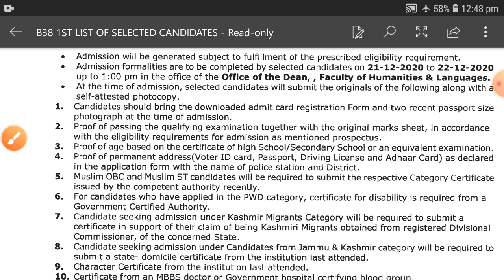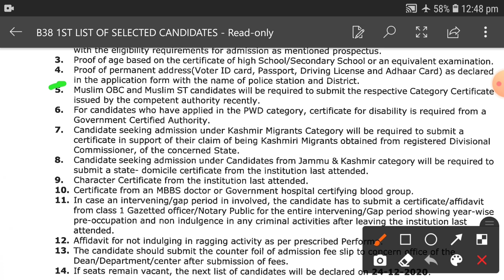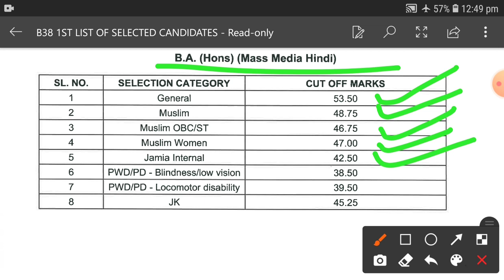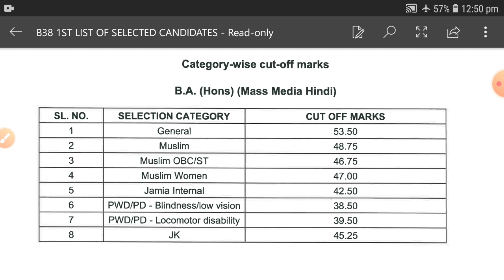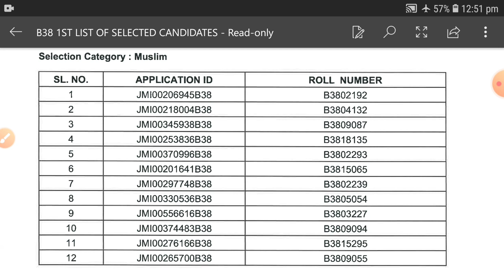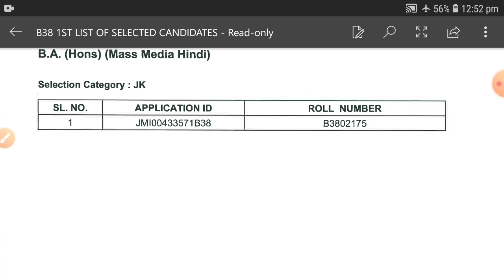JMI BA(Hons) Mass media hindi Result 2020,1st cut off 2020 || Jamia ba Mass media Result 2020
Jamia Class 9th Result 2020 || Class 9, 1st cut off 2020 Entrance Result Jamia Class IX Result

Jamia ba Mass media result 2020
Jamia millia islamia entrance ba Mass media hindi entrance  question 2019
Jamia mass Communication
Jamia millia islamia entrance exam
Jamia msc ba Mass media entrance exam
Jamia millia islamia Mass Communication entrance result 2020
Jamia millia islamia ba hons Mass media  entrance result 2020